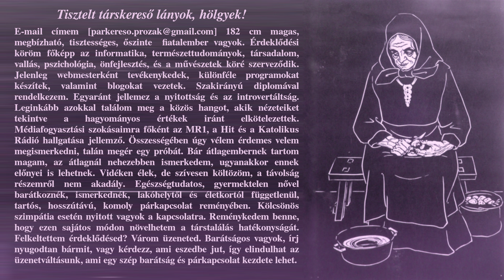Pap Károly - Az új ima (hangoskönyv / novella)